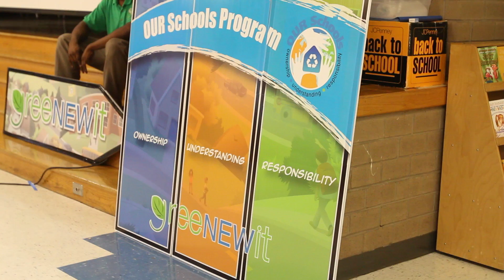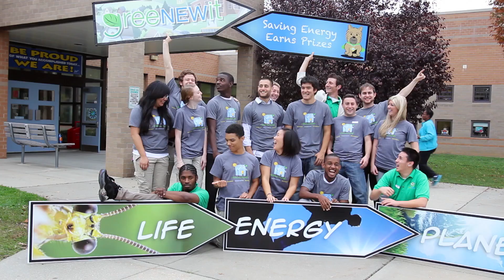greeNEWit's Energy Education in Maryland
Our greatest contribution to social entrepreneurship is the OUR Schools Program. We started this project to spread the message of Ownership, Understanding and Responsibility with regards to our future global energy and resources situation.

Through this program, we hope to neutralize the carbon footprint of Maryland schools in the next 10 years. We'll also produce the first generation of truly energy-conscious students, teachers, staff and administration.